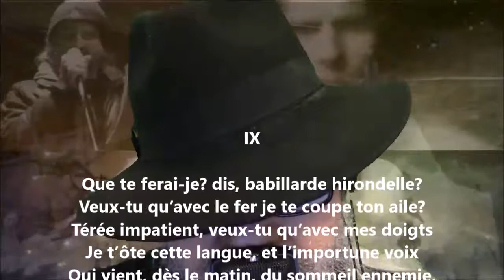Épigramme IX - André Chénier lu par Yvon Jean